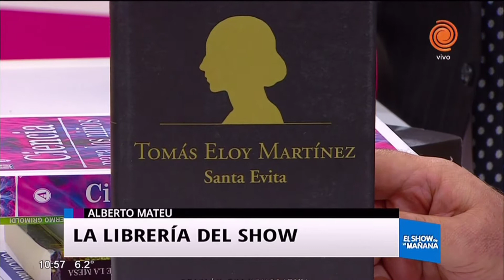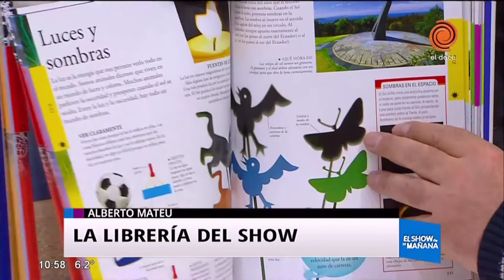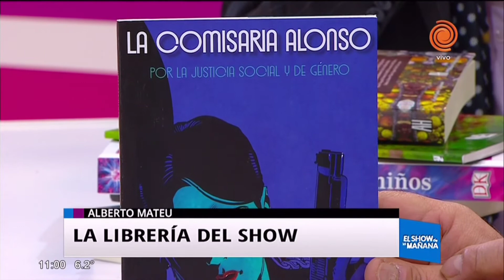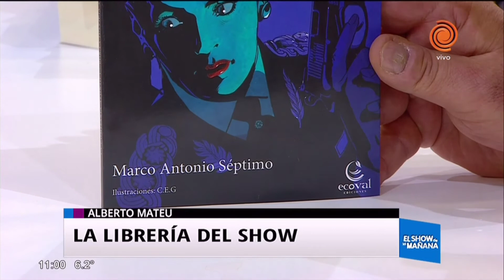Santa Evita y otros libros de la semana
En esta ocasión, la librería del Show añadió algunas obras literarias a sus estanterías, como "Santa Evita", de Tomás Eloy Martínez.
A su vez, analizamos los otros libros destacados de la semana, como "Cuentos Completos", una colección de historias del escritor Roberto Arlt. También hablamos de "Secretos del Jardín - Primavera" de Guillermo Grimoldi, "La Comisaria Alonso" de Marco Antonio Séptimo, y "Escritos sobre la mesa" de Mariano García y Mariana Dimópulos.